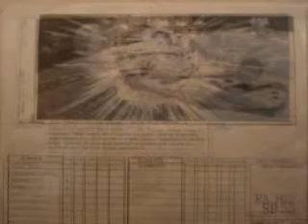Starwars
Visite de l'expo Starwars à Bruxelles en mars 2008.
CameraWoman : Merlène & Montage : Parrain.